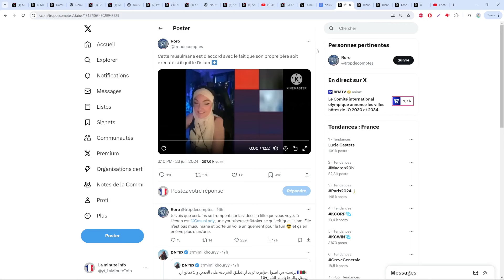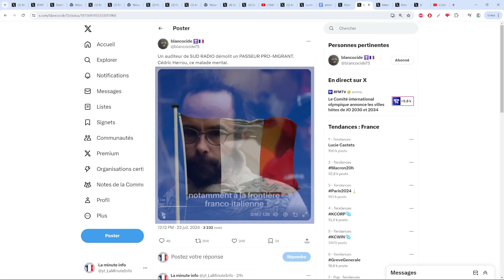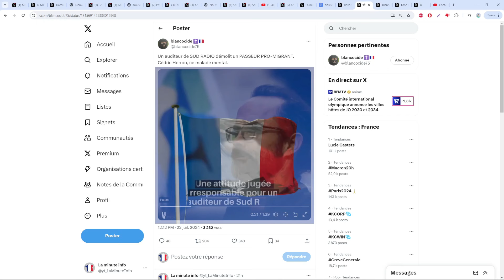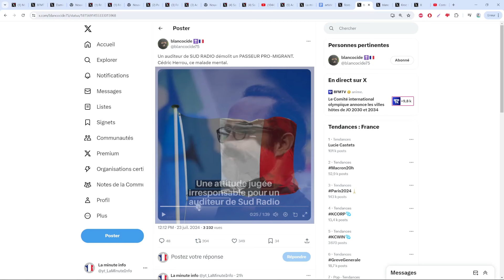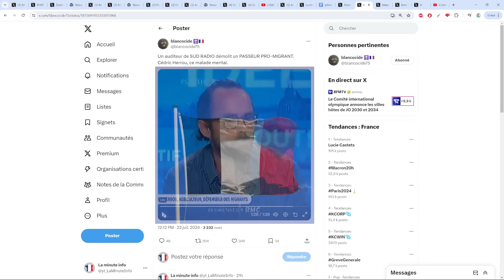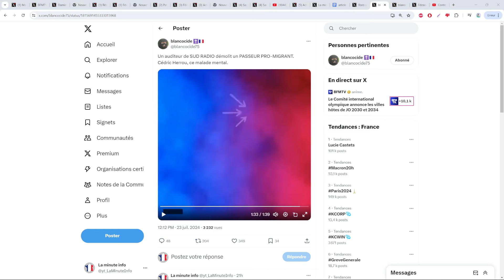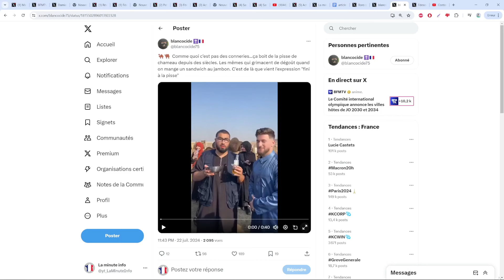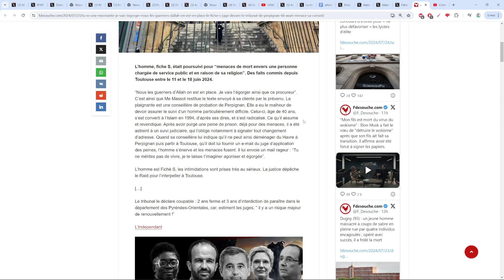ELLE EST PRÊTE A TUER SON PÈRE SI ALLAH LUI DIT DE LE FAIRE ET CEDRIC HERROU FACE A UN AUDITEUR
- Il boit de l'urine de chameau mais par contre le cochon c'est sale

- Le mec a perpignan qui est relâché en boucle alors qu'il est radicalisé islamiste